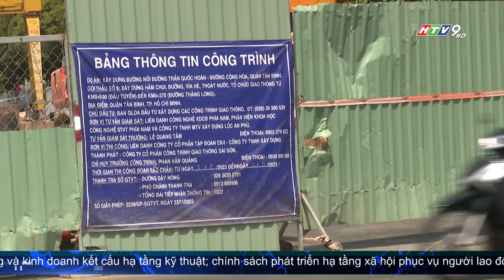THI CÔNG CẦU TẠM PHỤC VỤ THI CÔNG HẦM CHUI NÚT GIAO PHAN THÚC DUYỆN - TRẦN QUỐC HOÀN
Cầu tạm đầu tiên được lắp đặt tại nút giao Phan Thúc Duyện - Trần Quốc Hoàn tới đây sẽ bố trí lưu thông 03 làn xe.